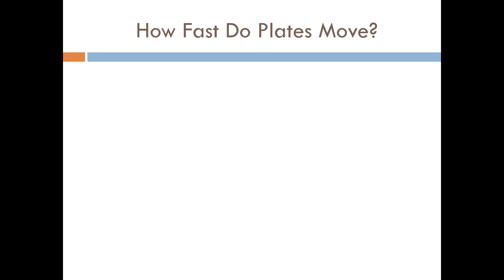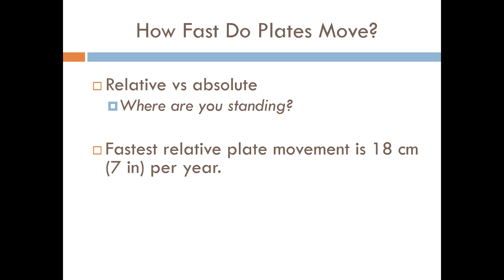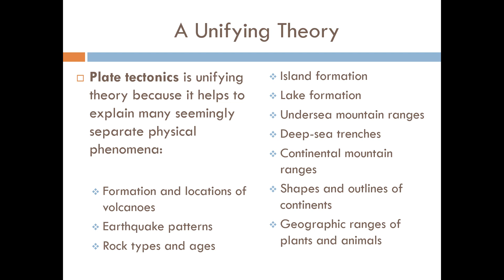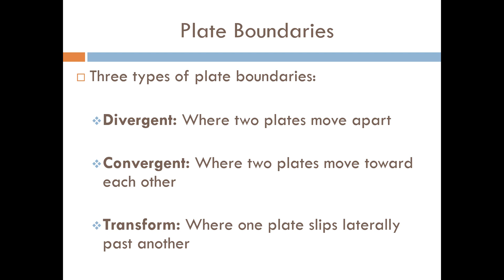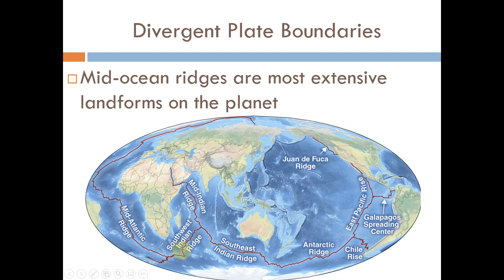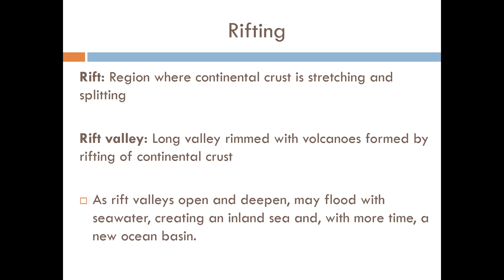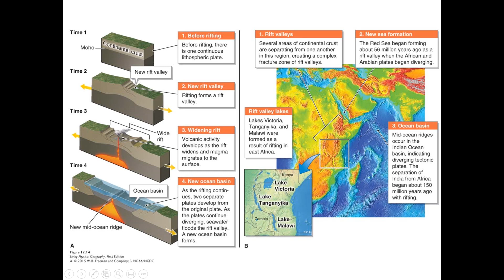Geo 201 Ch 12 Pt 2